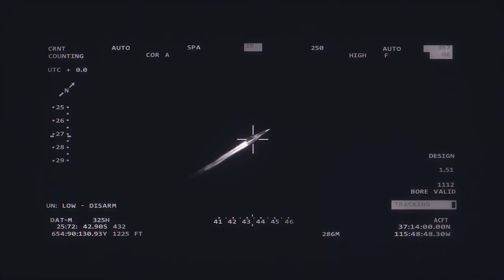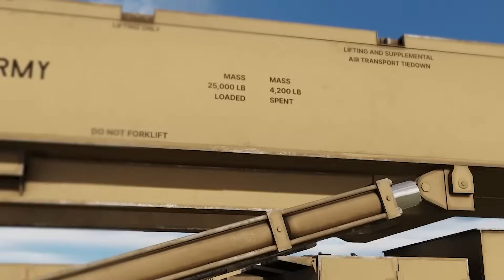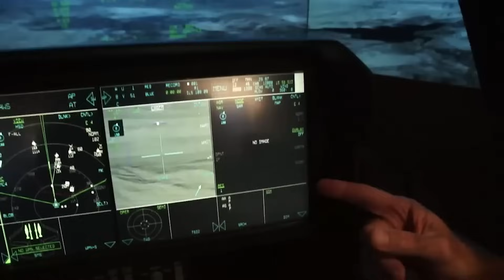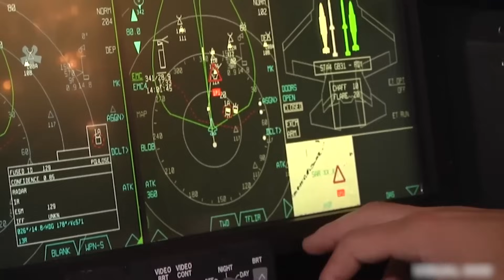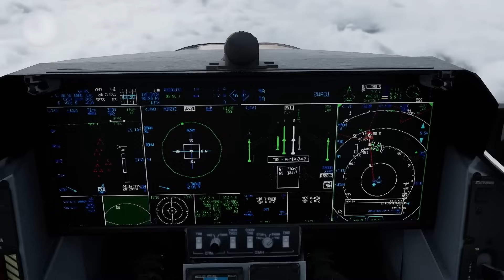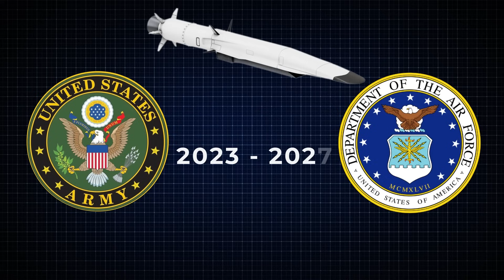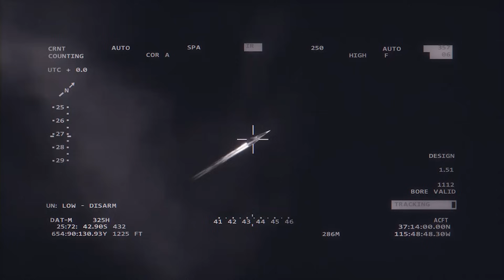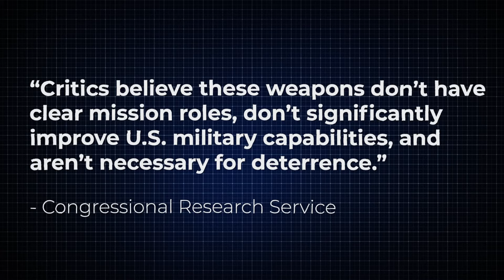The Ultimate Fighter Jet: US F-35 vs Chinese Hypersonic Threats!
Can the United States’ F-thirty-five withstand the threat of Chinese hypersonic weapons? Recent advancements in China’s hypersonic technology have raised global concerns, sparking questions about whether the United States is losing its technological edge. Does the U.S. have the capability to counter these hypersonic threats, or is it at risk of falling behind in this critical area of defense?